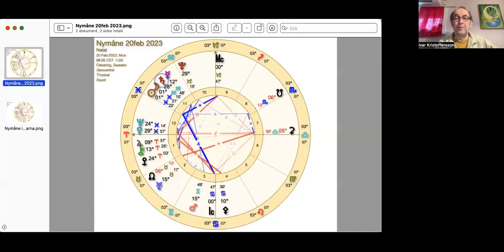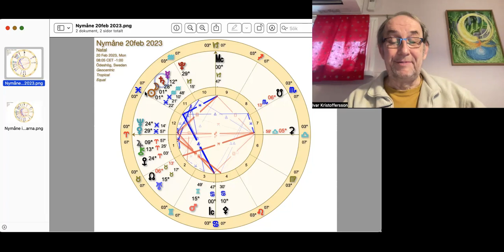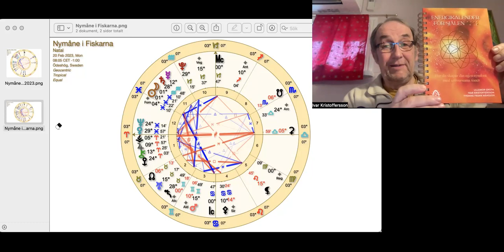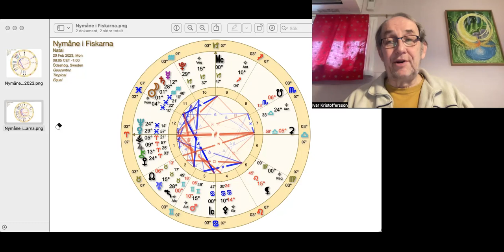Nymåne i Fiskarna 20/2 kl 08:05 Mycket starka energier till förändring av din "verklighet"!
För 2023 ger jag ut en ENERGIKALENDER FÖR SJÄLEN tillsammans med Lillemor Groth (Konsten att tina en frusen själ) och Yvonne Frank Månsson (förlagshuset Siljans Måsar).  Vi har startat en FB community, "Energi för själen".

Köp gärna Energikalendern för själen 2023 genom mig. Bokrea via mig 99kr/st och 64kr i frakt ger 163kr! Då får du också kalendern signerad. Beställ idag via kontaktformuläret på hemsidan och du får ett mail med information kring betalning! .  I mitt svarmail bifogar jag månadsöversikterna med mera så att du kan skriva ut dessa. Månadsöversikterna fick inte plats i årets kalender.

Har du redan köpt boken kan du utan kostnad ladda ner och skriva ut månadsöversikterna med mera via länk längst ner på sidan

ASTRO 2022 - Bok/Kalender! Bok-REA! Lisa och jag skrev bok/kalender tillsammans med förlaget Siljans Måsar.. Finns till försäljning billigt från Bokus eller via mig  och är ett bra komplement till Energikalenderns för själen 2023

Vill du veta om du är ett Stjärnfrö eller ej kan du få besked av mig för 50kr.

Det är en mycket lång väntelista till stjärnfrörapporten. Se hemsidan för detaljer.

Jag har idag 29/8 2022 bestämt att sluta med personliga horoskop. Du som är intresserad rekommenderas att undersöka som är en god vän och kompetent astrolog. Hon erbjuder inte bara personliga horoskop utan också partnerhoroskop (synastri) och horoskop till föräldrar respektive barn.

Den galaktiska kalendern (Engelska) kan beställas från där också mer information finns, exempelvis om din galaktiska signatur. Välj menyn "galactivated" (Jag tjänar inga pengar på denna kalender. Vi vill bara sprida kunskap om Den galaktiska tiden, 13/20 systemet, som är en nyckel till den Nya Tiden!)